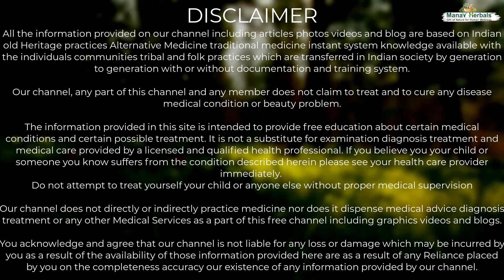अच्छी नींद लाने का घरेलु उपाए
🌿 Dive into a world where nature's remedies meet centuries-old practices to nurture holistic well-being.

 🔍 Learn from experts: Join us as we delve into insightful discussions and interviews with seasoned Ayurvedic practitioners, herbalists, and health enthusiasts. Gain valuable insights into the science behind these botanical wonders and how they can enrich your life.

Share your experiences, ask questions, and embark on a transformative journey towards optimal health together.